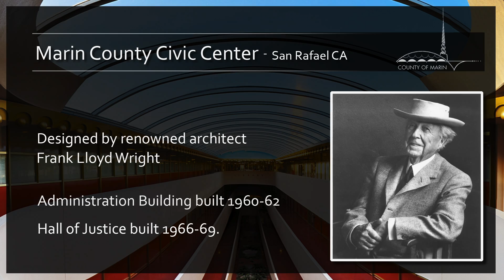Marin Civic Center Tour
Take a tour of the Marin Civic Center, created by Frank Lloyd Wright